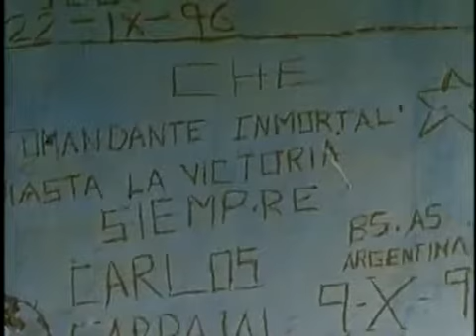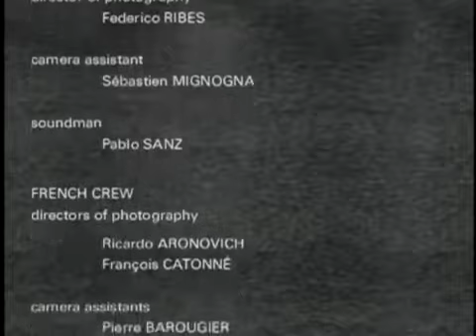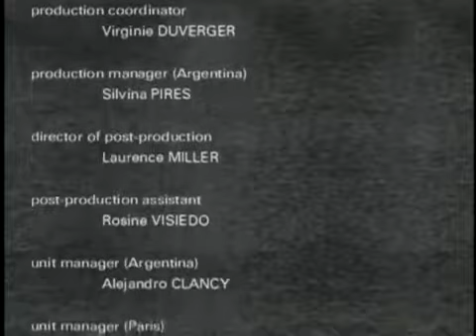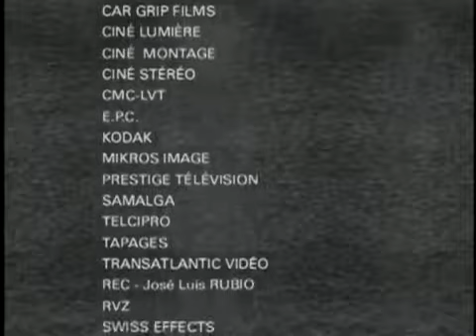The Execution of Ernesto "Che" Chevara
Film footage of his tragic end in Bolivia at the age of 39.

Revolutionary leader. Born Ernesto Guevara de la Serna on June 14, 1928, in Rosario, Argentina. After completing his medical studies at the University of Buenos Aires, Guevara became political.

El comandante killed in Bolivia then shown for public before being barried somewhere there.

democracynow.org - Michael Ratner and Michael Steven Smith are the co-authors of a new book about the U.S. role in the killing of Cuban revolutionary, Ernesto "Che" Guevara. Born in Argentina.